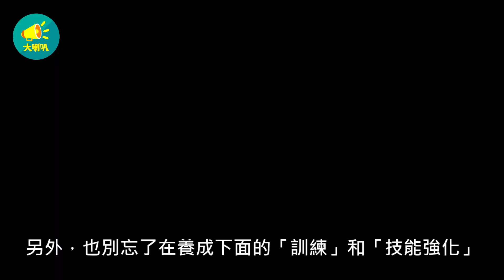【騎士的公主養成】封測攻略❗如何養成女兒與精靈😍【DALABA大喇叭】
大家安安，今天帶來如何養成女兒與精靈的攻略✨
目前遊戲封測剛結束，一樣先看一波開服迅速上手哦😎

正在努力做自己有在玩的遊戲影片
歡迎底下留言，我們一起開心玩遊戲😆

📢其它專頁正陸續建置中